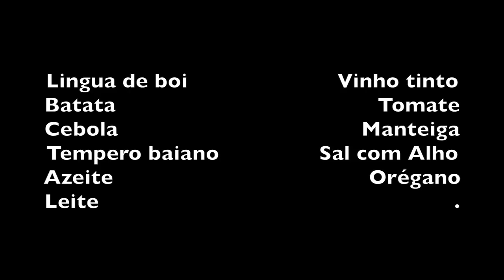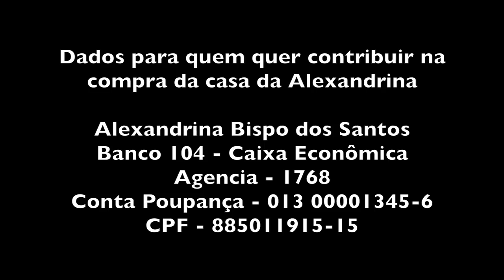ALEXANDRINA FAZ LÍNGUA COM VINHO TINTO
INGREDIENTES DA LINGUA

Lingua de boi                        Vinho tinto
Batata                                          Tomate
Cebola                                       Manteiga
Tempero baiano                Sal com Alho
Azeite                                         Orégano
Leite

Limpar a película que cobre a língua deixando na pressão por 10 minutos em água com limão.
Depois de limpas cortar em fatias e cozinhar em vinho tinto por aproximadamente uma hora e meia ou até amolecer.
Cozinhar as batatas, amassar e preparar um purê com leite, manteiga e sal com alho.
Cortar as cebolas e os tomates em pedaços pequenos.
Dourar as cebolas na manteiga. Temperar com tempero baiano e sal com alho e orégano.
Colocar os tomates quando a cebola estiver morena.
Cozinhar os tomates por 5 minutos, não deixando que eles se desfaçam.
Deixar em travessas separadas e fazer os pratos individualmente.
Bom Apetite!